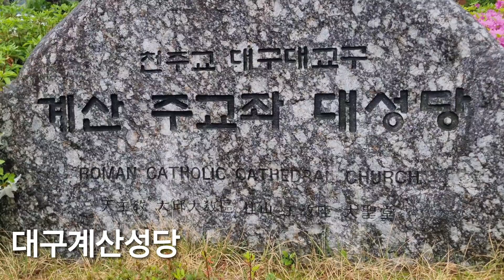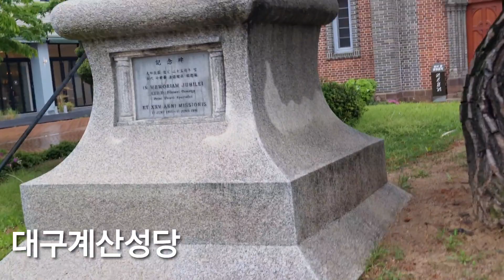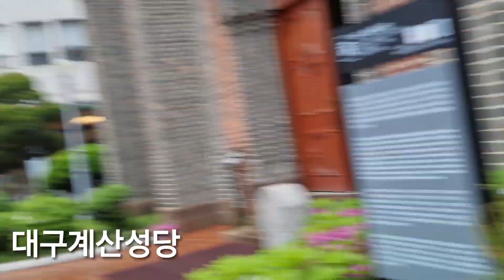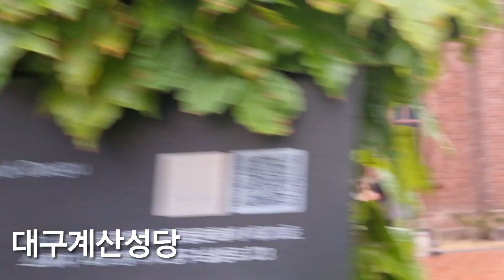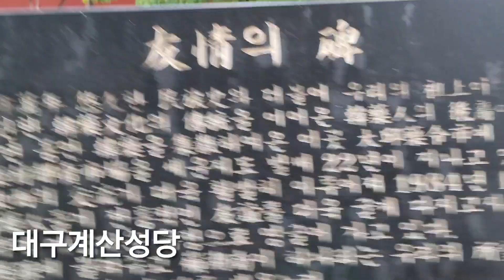대구계산성당 박태순색소피아tv